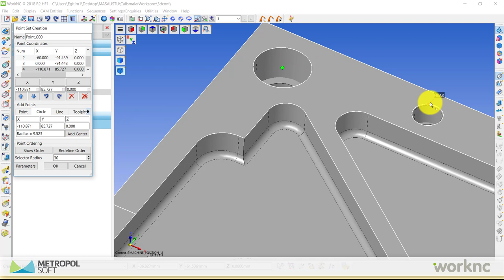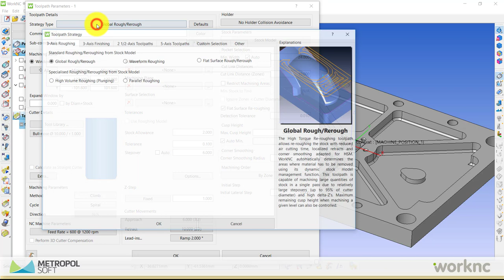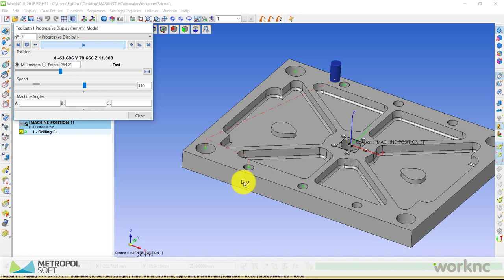WorkNC 2018 R2 Oluşturulan Noktaların İşleme Sıralaması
WorkNC Oluşturulan Noktaların İşleme Sıralaması / WorkNC Pointset Reordering videomuz yayında!